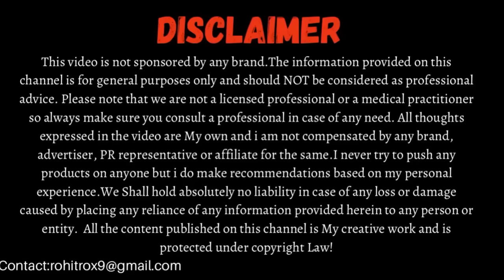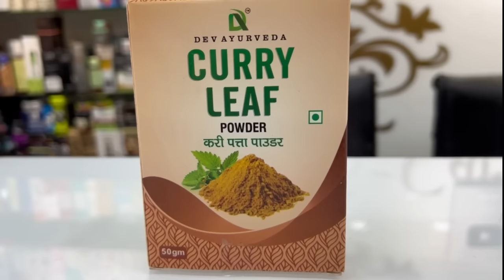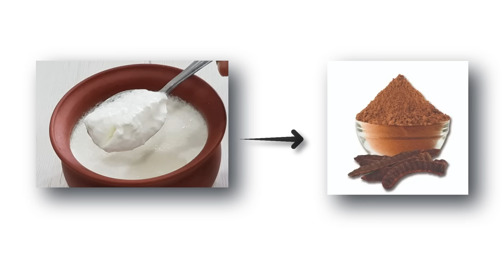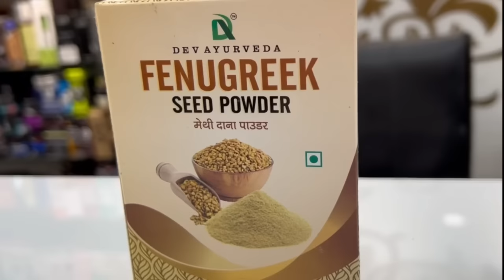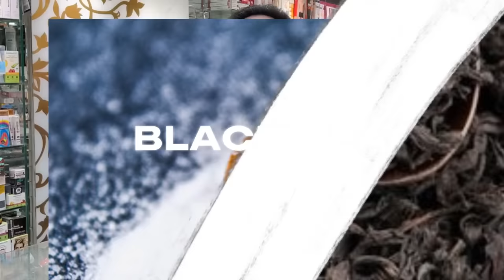Premature Greying को करो Reverse in 14 Days || 100% Results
Premature Greying या वक़्त से पहले बाल सफ़ेद होना आजकल bahut zada common ho gaya hai. We will prepare a DIY Hair Mask that will work directly in reducing grey hairs.
Best every Hair Mask for White Hairs

1) Curryleaf powder (₹90)
2) Shikakai powder (₹100)
3) Fenugreek seed powder (₹80)